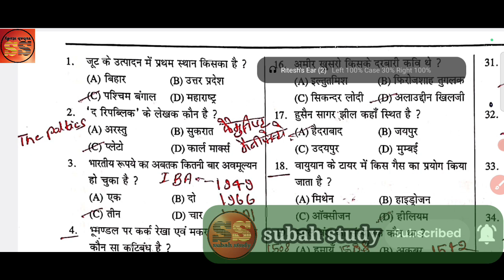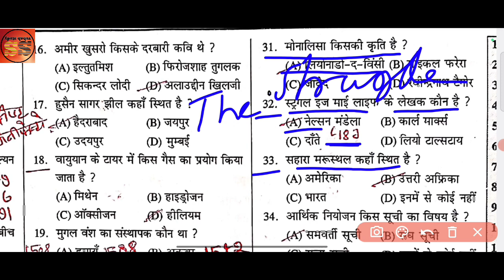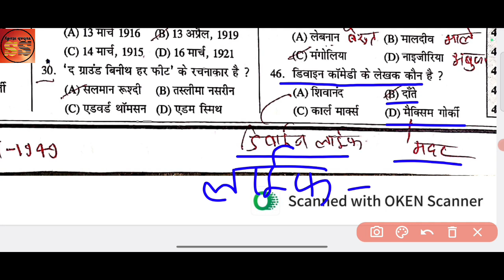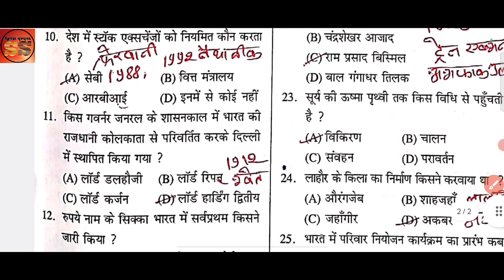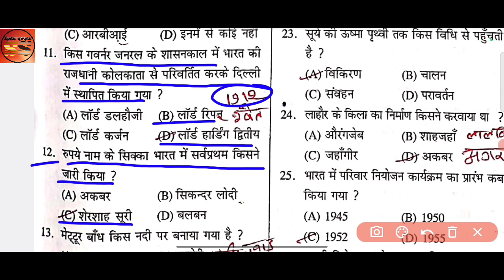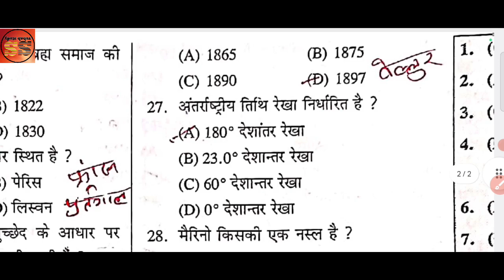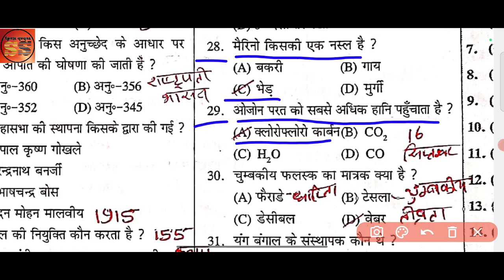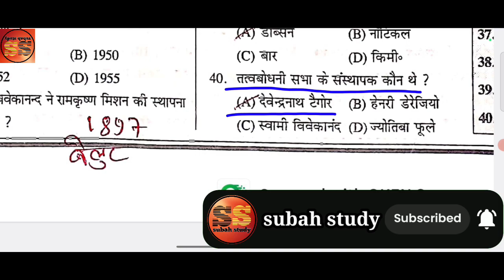SPEEDY OBJECTIVE SET-9 GK/GS 2023 || BIHAR POLICE QUESTION || BIHAR TEACHER GK/GS 2023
SPEEDY OBJECTIVESET-9 GK/GS 2023 || BIHAR POLICE QUESTION || BIHAR TEACHER GK/GS 2023 |
subah study
bihar police constable set
bihar daroga set practice
Gk trick
Gk/gs trick
Railway gk
Hindi gk
Best gk